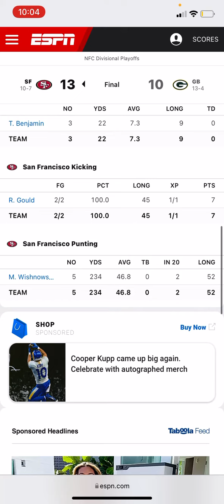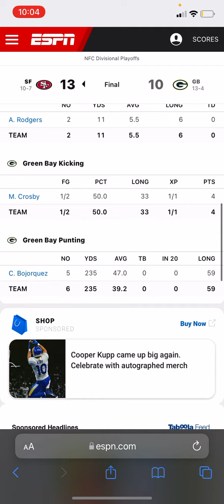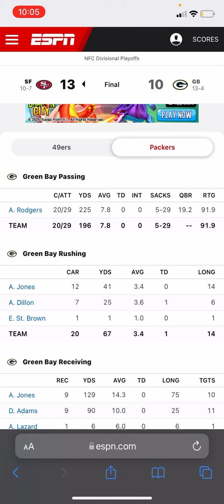49ers DEFEAT PACKERS 13-10 IN NFCDIVISIONAL ROUND